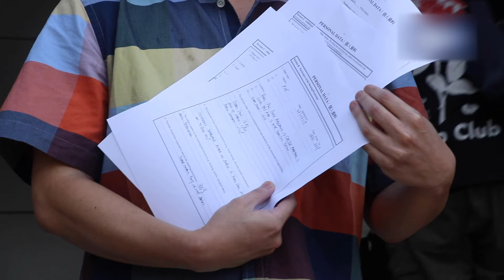網民7月27日發起「光復元朗」「反恐襲」大遊行